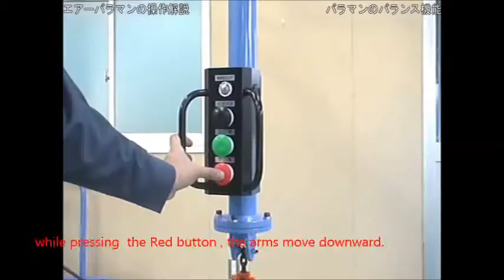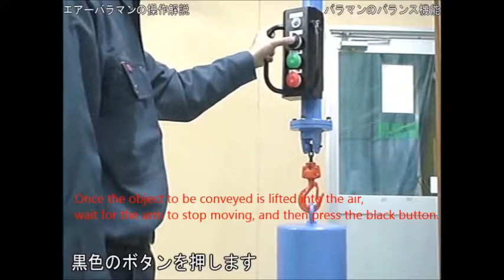double control operation